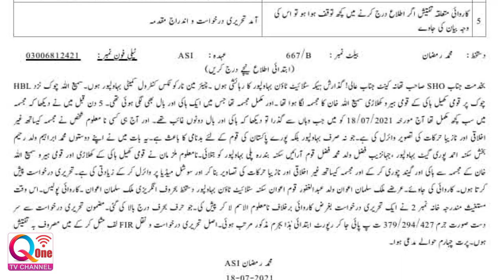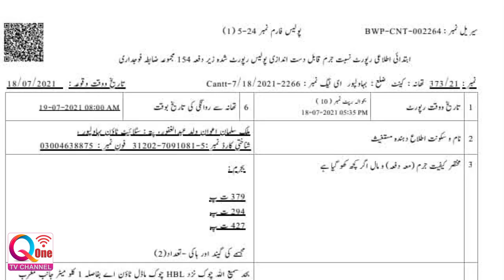The siege against the accused who stole the hockey of the statue and made nasty pictures - Samiullah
Hockey theft from the statue and the siege against the makers of nasty pictures